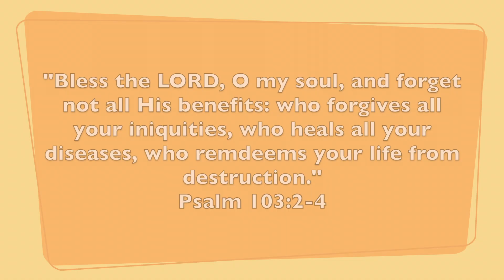44 DAYS TIL THE WEDDING, NEW HOUSE, DONE WITH COLLEGE | Life Update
Hey everyone! I am so sorry it's been so long since I got a video up! Thanks for being patient :) With the wedding being a month and a half away you can be sure there are many more videos to come! I will try to get caught up and make a new uploading schedule!
Hannah